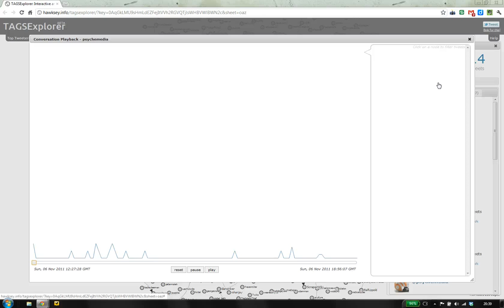TAGSExplorer replay of @psychemedia's conversations from todays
TAGSExplorer replay of @psychemedia's conversations from todays mozfest See how to make your own